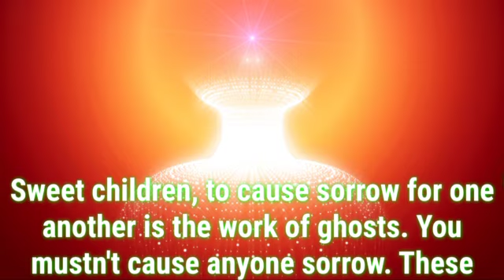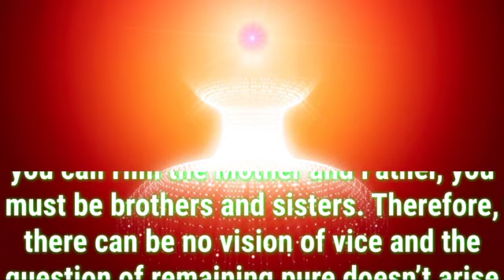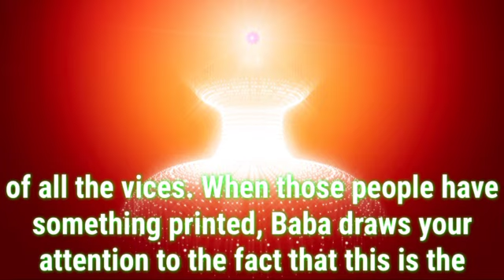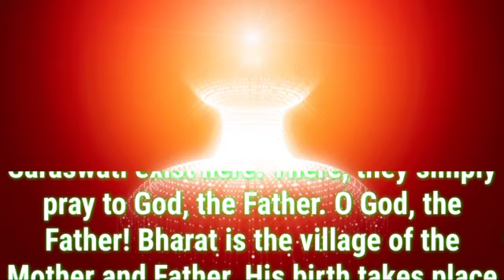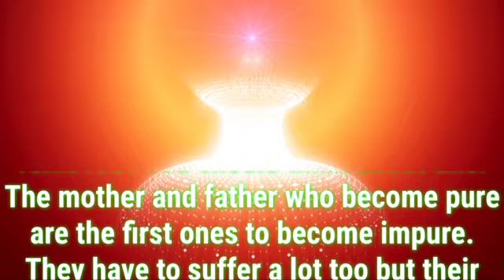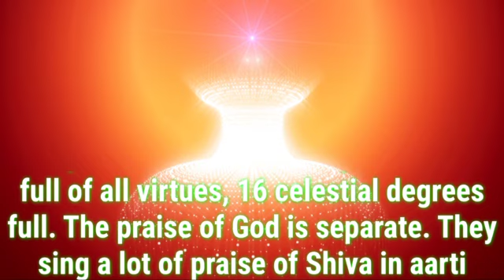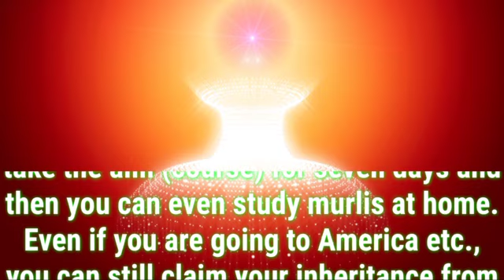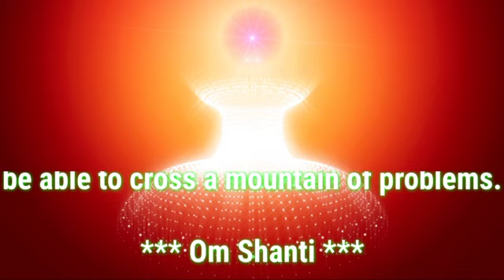Daily Murli English 12 November 2022|murli in english|english murli today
There are two types of murli:

1. Sakar Murlis refer to the original orations that BKs believe to be the Supreme Soul speaking through Brahma Baba.
2. Avyakt Murlis are spoken by BapDada.